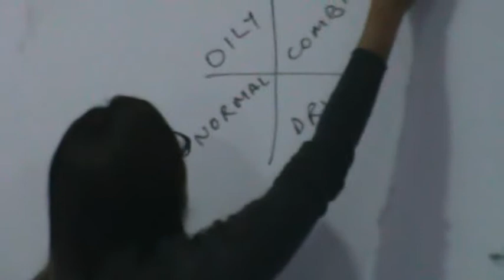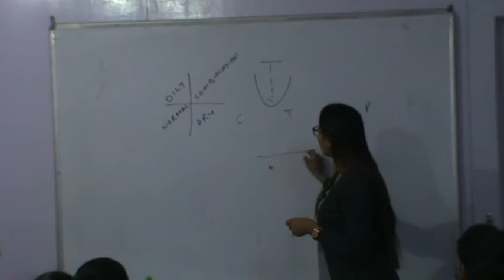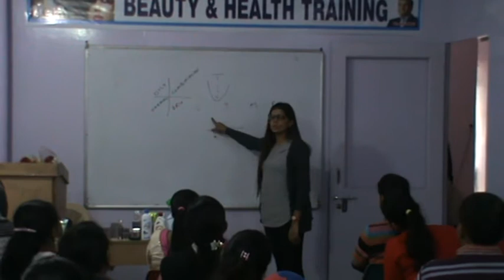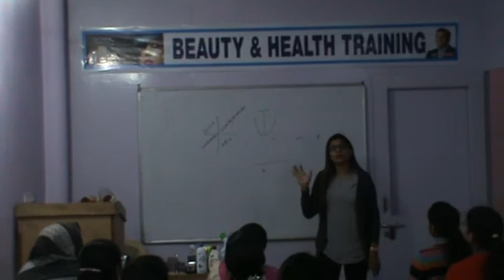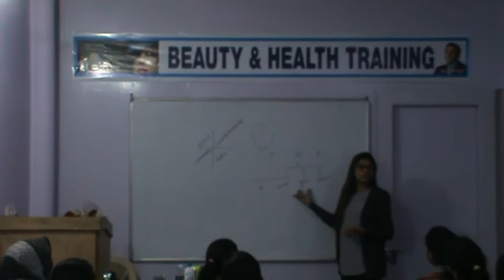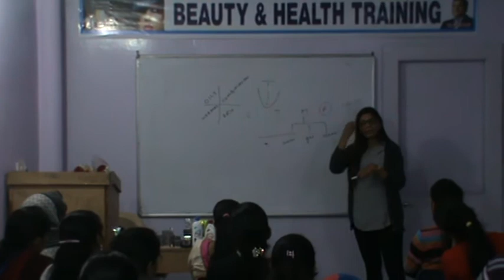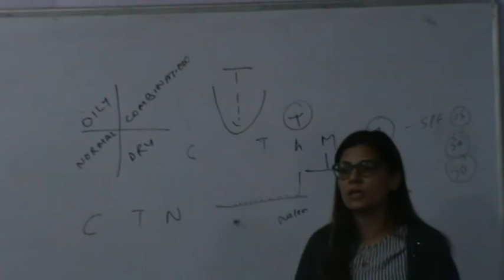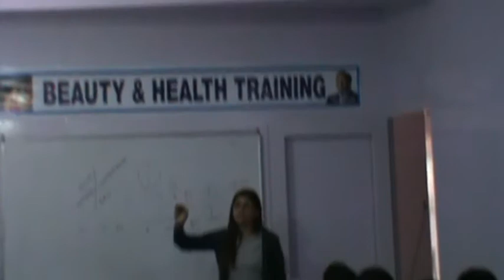MODICARE BEAUTY SESSION BY JYOTI CHAUDHARY IN BURARI DELHI